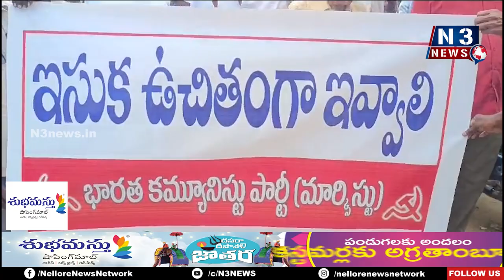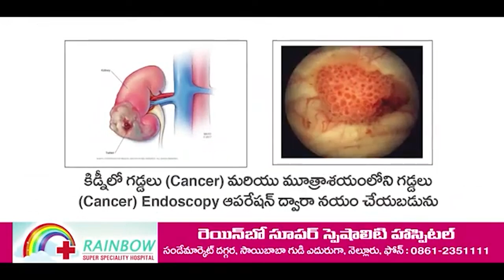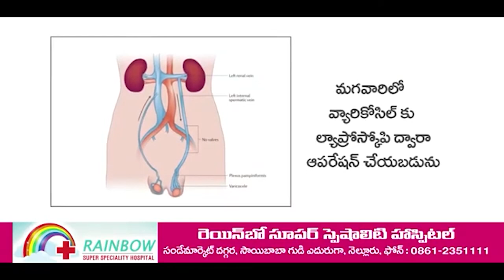ఉచిత ఇసుక హామీని మ‌ర‌చిన ప్ర‌భుత్వం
- వెంట‌నే ఇసుక‌ను పంపిణీ చేయాలి
- బుచ్చిలో సీపీఎం ధ‌ర్నా